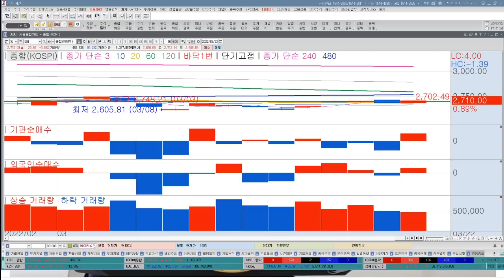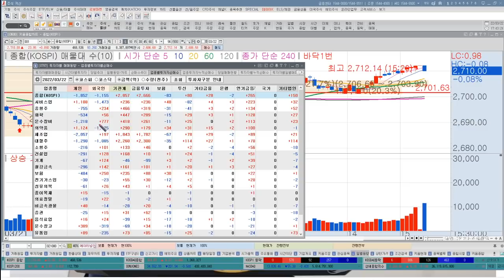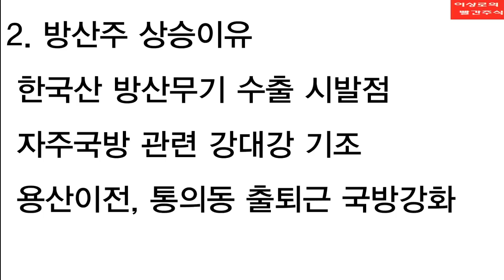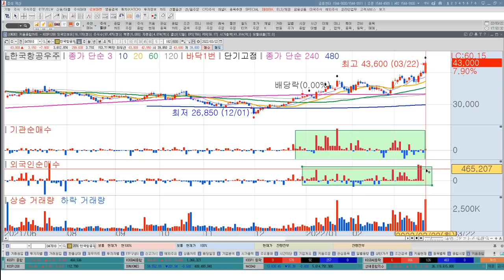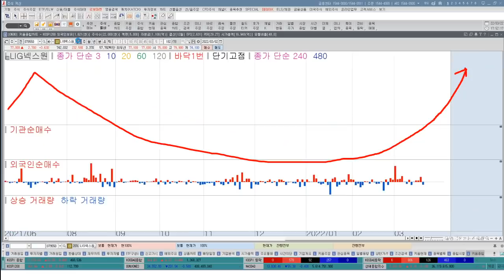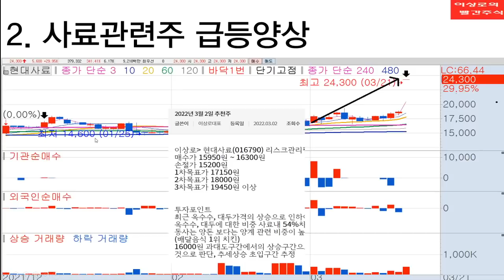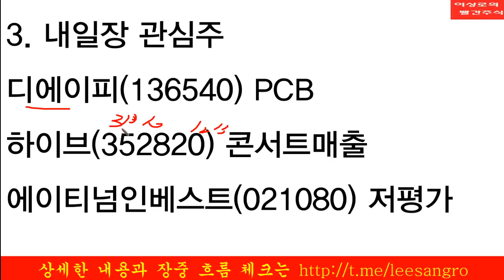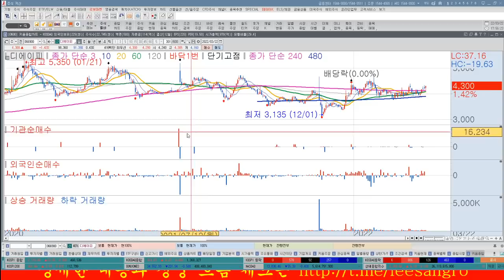한국항공우주, LIG넥스원 방산관련주 지금이 투자 최적기입니다. 코스피 인플레이션 위기 이겨낼까? 내일장 추천주